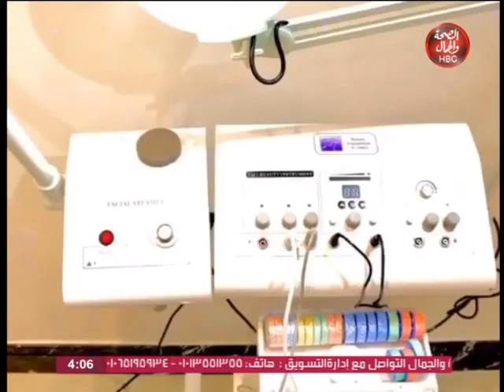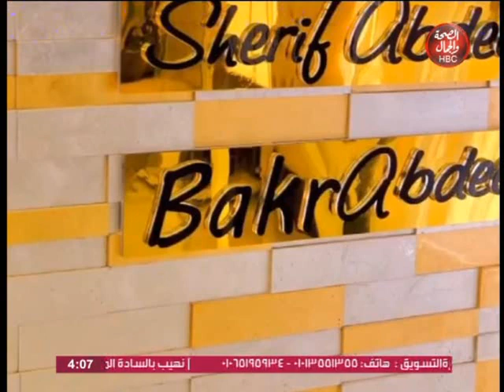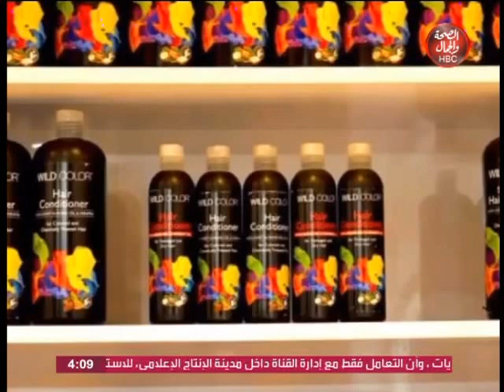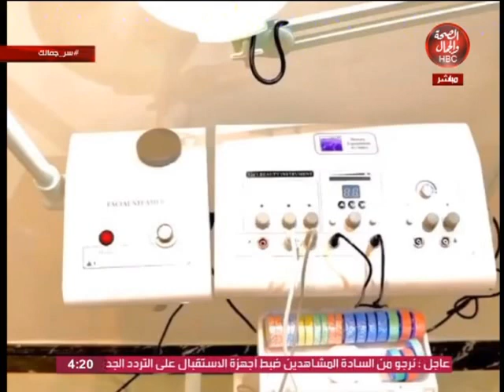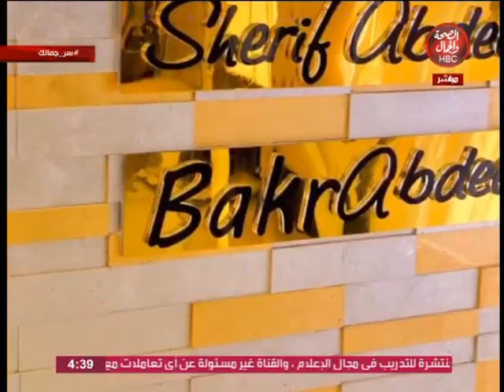سر جمالك | ازاي تعرفي سر جمالك مع شيماء عابدين